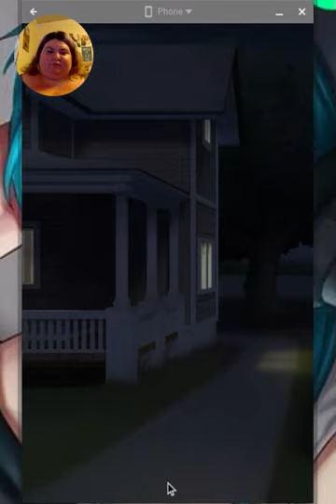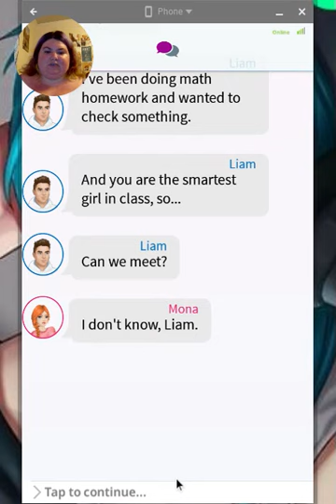ch 35 Mark or Shawn/ My Story: Dear Mona